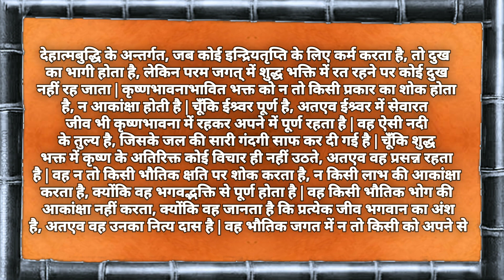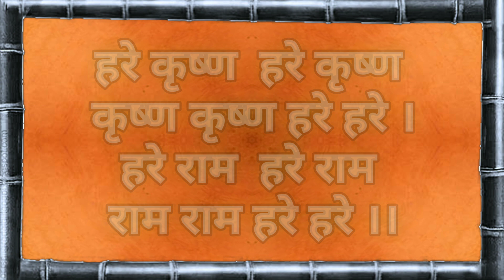श्रीमद् भगवद् गीता यथारूप -अध्याय 18-श्लोक् 54